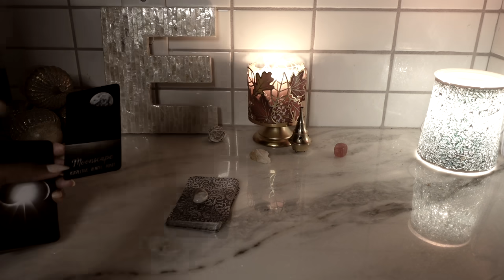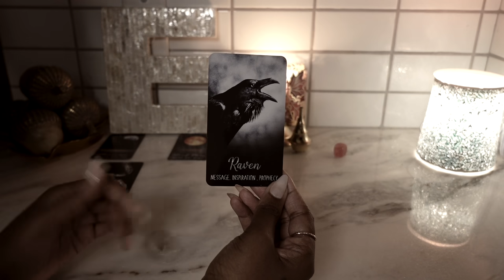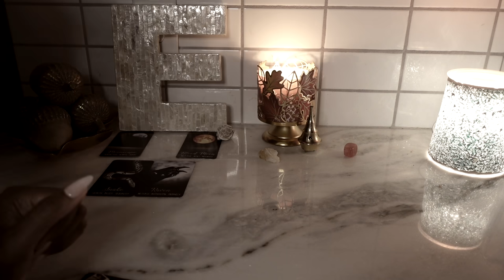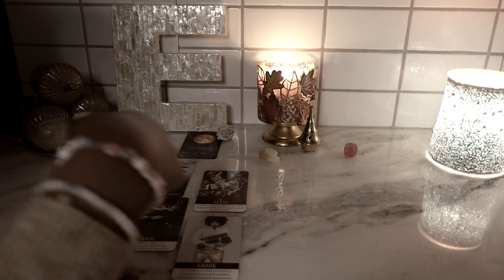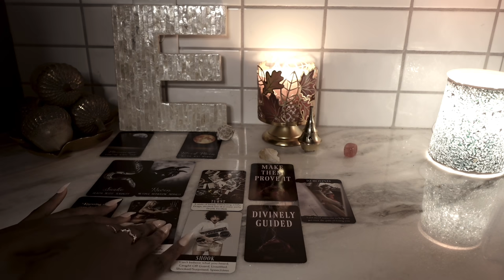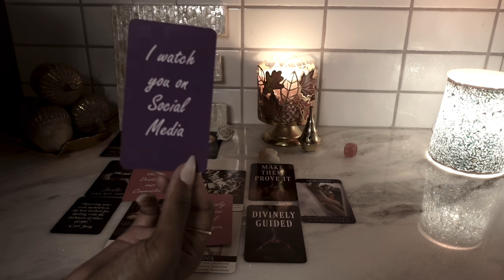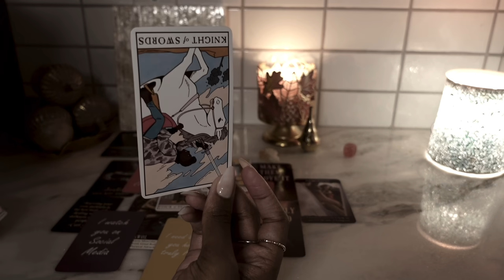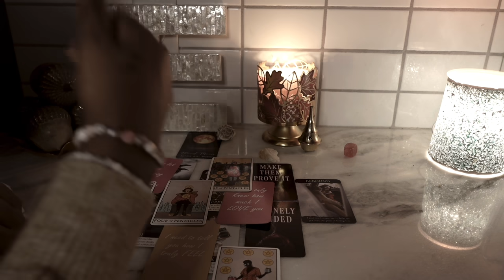AQUARIUS♒️❤️TWIN FLAME🔥🔥🤨😳They tried to MAKE YOU PAY for their heartache! 🧐Awakening may be near...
AQUARIUS ALMOST LOVE READING SEPT 2021